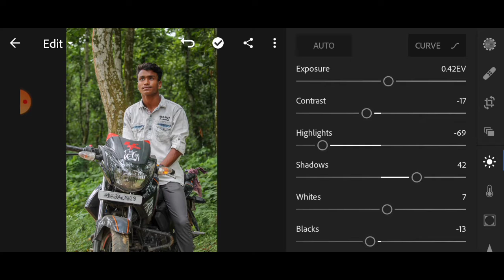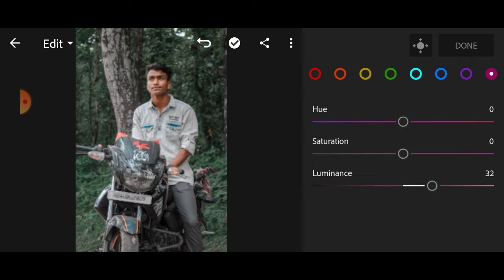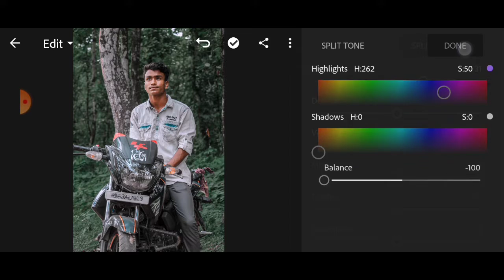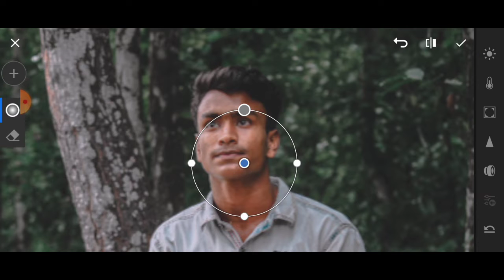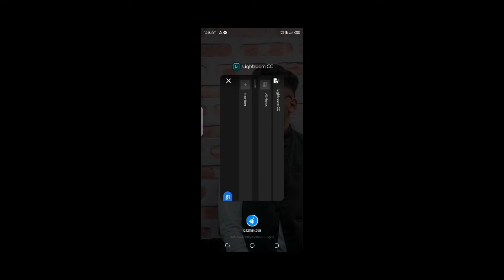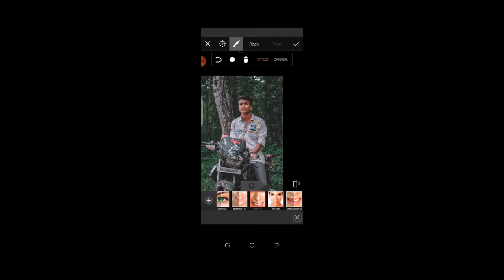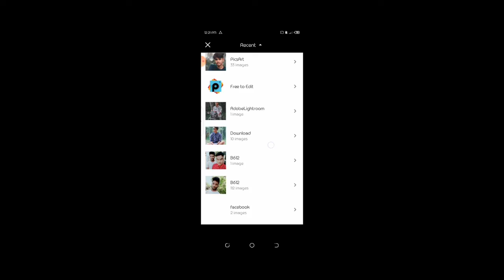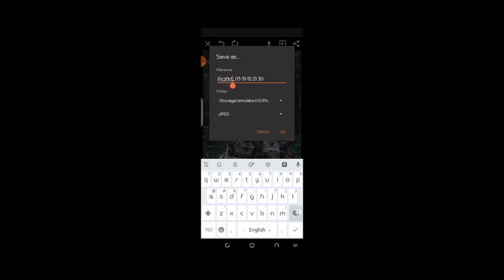Lightroom cc editing || Alsaad's_photoworks||face smooth edit|Dark green background effect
This video make for learning photo editing
please see full video and like 👍,comment 📝,

Alsaad Noor

And wait for my next videos ☺